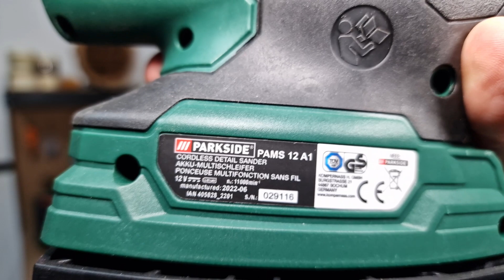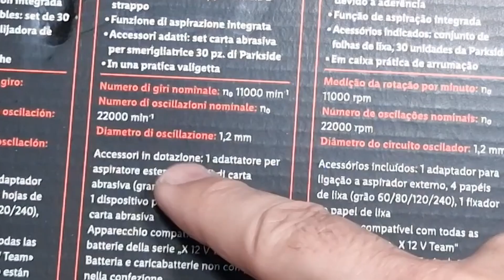PARKSIDE Levigatrice a delta 12V Ricaricabile PAMS 12 A1 by LIDL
Questa levigatrice mi piace, nel video vi spiego il perchè.

Levigatrice multifunzione ricaricabile 29.99 € (12/2022)
Dati tecnici
    Sigla PAMS 12 A1
    Numero di giri nominale: n₀ 0–11500 min-¹
    Numero di oscillazioni nominale: 22000 min-¹
    Diametro di oscillazione: 1,2 mm

MENU' VIDEO:
00:00 - INTRO
00:27 - CARATTERISTICHE TECNICHE
08:02 - PROVE DI LEVIGATURA
16:27 - CONCLUSIONI